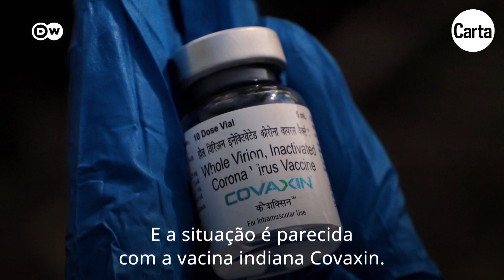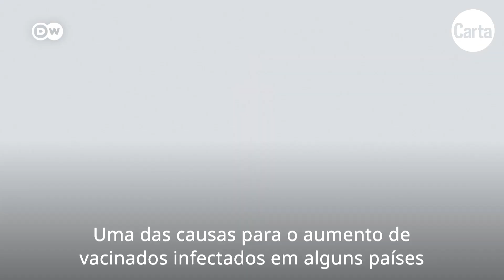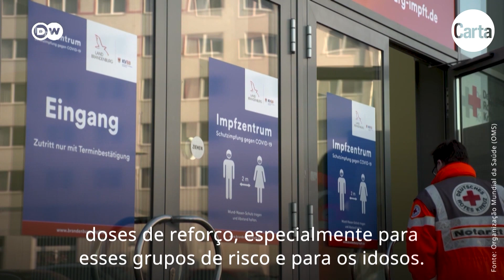POR QUE É POSSÍVEL CONTRAIR COVID-19 MESMO ESTANDO VACINADO? | CartaCapital + Deutsche Welle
Mesmo em países com alta taxa de vacinação, o número de pessoas infectadas pelo novo coronavírus vem crescendo nas últimas semanas. Isso significa que os imunizantes perderam a eficácia com o surgimento da nova variante ômicron? Conheça alguns dos mitos sobre a nova cepa – e também as recomendações das autoridades de saúde e das fabricantes de vacinas.